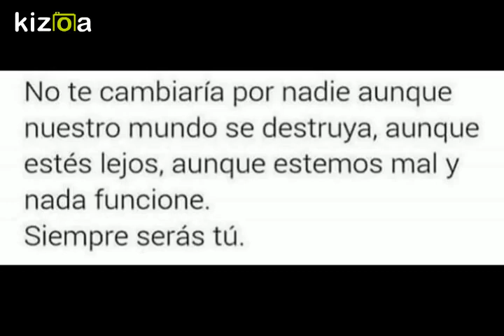Kizoa Editar Videos - Movie Maker: para el amor de mi vida